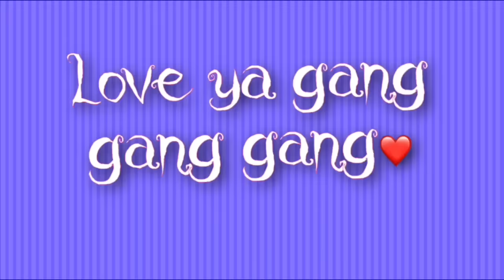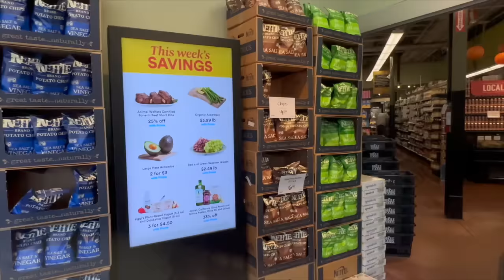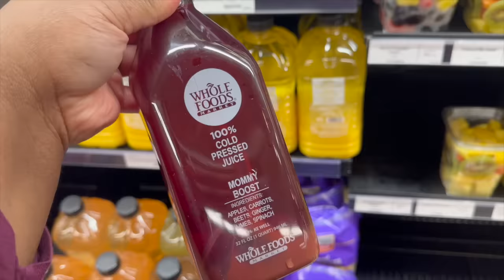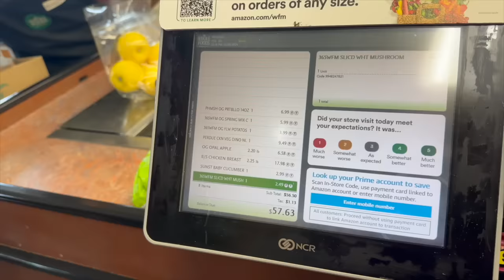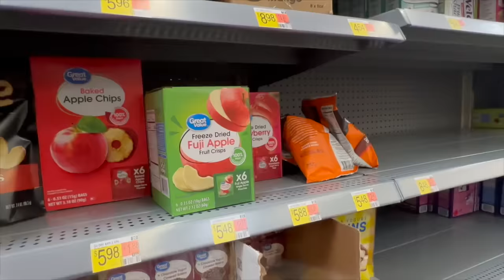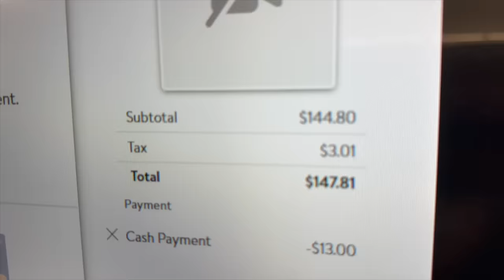PLUS SIZE MOM LIFE| GROCERY SHOPPING AND CLEANING OUT OLD CLOTHES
Follow on IG & Snapchat @loveprissyp & @LUXELOVETOWELS

! Q & A !
Located: RALEIGH, NC
About me!